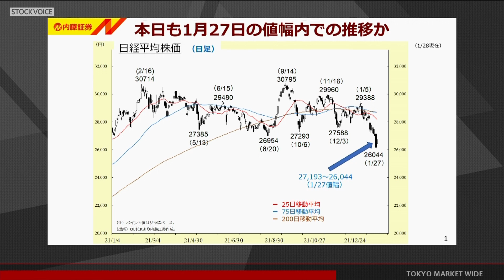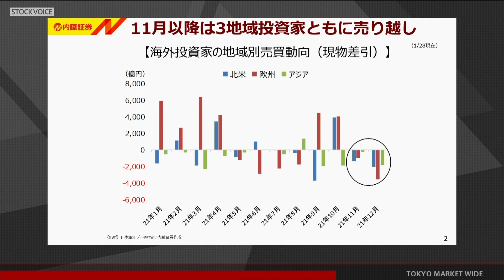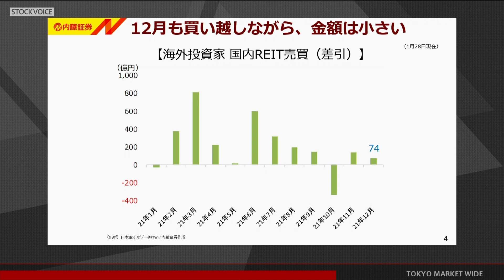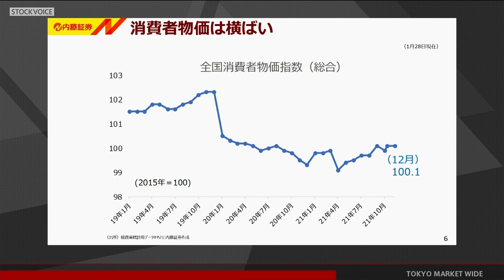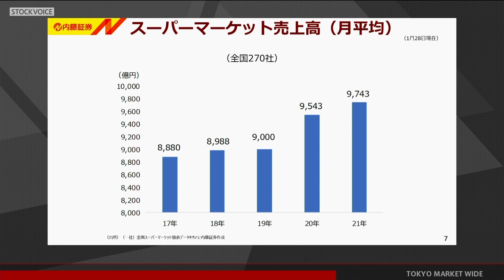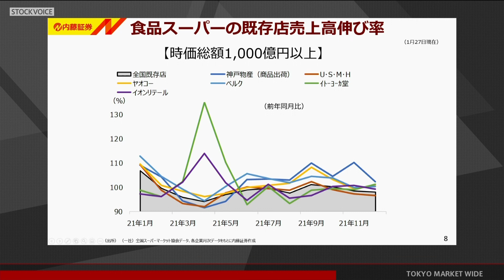ゲスト 1月31日 内藤証券 北原奈緒美さん